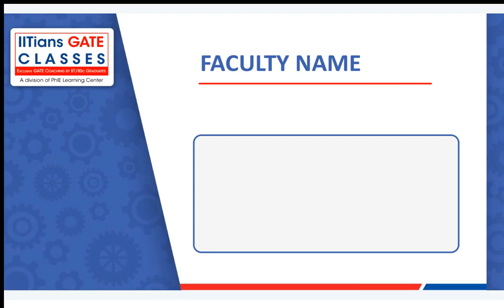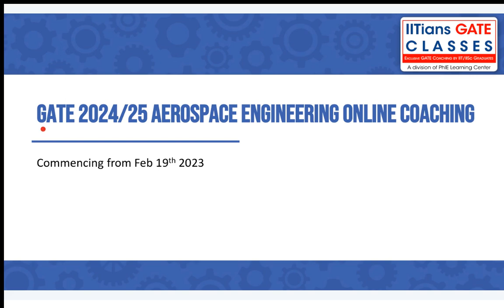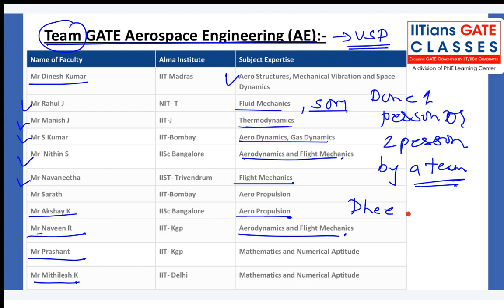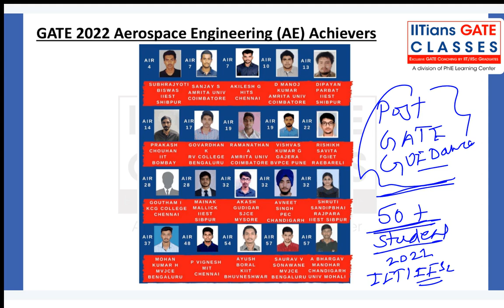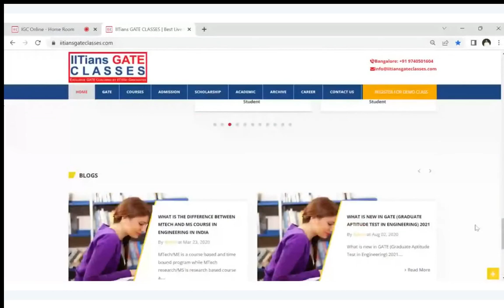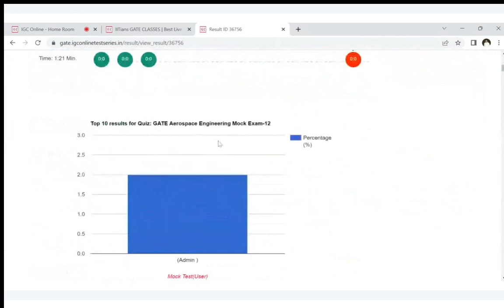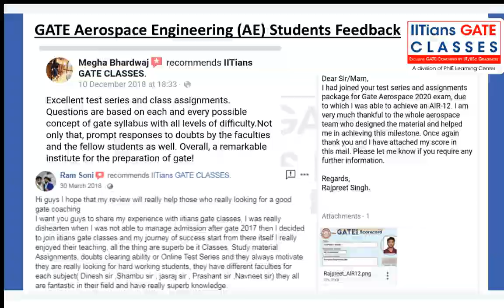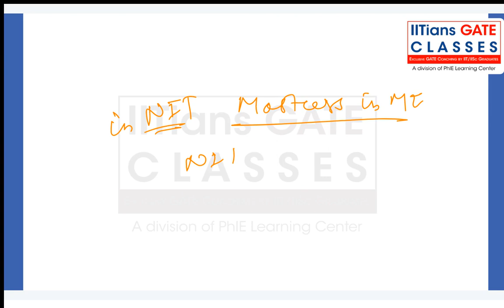Aerospace Engineering | Introduction to Course | GATE 2024 Online Coaching | GATE Live Classes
➡️Best GATE Aerospace Live Interactive Online Coaching Classes | Recorded Classes | Distance Learning | GATE AE Crash Course | GATE AE Online Test Series
✅Salient Features
Regards,
Team IGC

🏆 GATE Result 🏆

➡️ PSU selections- HAL, DRDO, BEL, BDL, DGCA & AIESL